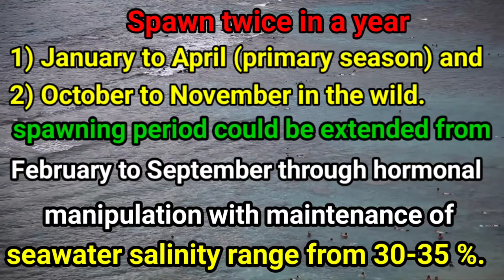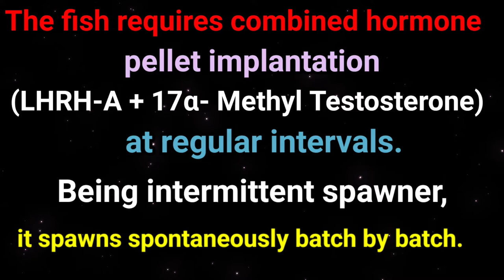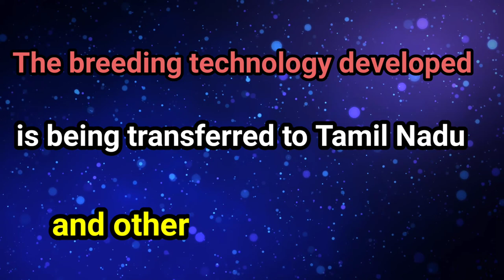Easy Breeding of Milk Fish | Chanos Chanos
Milkfish is a heterosexual fish; hermaphrodism has not been reported. In natural spawning stocks the sex ratio is almost equal, with a slightly higher amount of females. The determination of sex is very difficult, because there are no easily identifiable morphological differences between males and females; however, the pheromone PGF2a (prostaglandin) has been found to be an effective way to identify mature male milkfish.

Milkfish eggs (1.1-1.2 mm in diameter) and larvae (3.5 mm at hatching) are pelagic and stay in the plankton for up to 2-3 weeks. Egg division begins an hour after and hatching occurs 35-36 hours after spawning. In the wild, eggs are probably released in deeper oceanic waters and in the outer reef region. Older larvae migrate onshore and settle in coastal wetlands (mangroves, estuaries) during the juvenile stage, or occasionally enter freshwater lakes. The larvae eat zooplankton and can thrive and grow in water as warm as 32 °C. They then migrate onshore and where they can be caught by fine-mesh nets operated along sandy beaches and mangrove areas; these 'fry' are 10-17 mm long and are used as seedstock in grow-out ponds, pens and cages. In the wild, juveniles are found in mangrove areas and coastal lagoons, and even travel upriver into lakes; they go back to sea when they get too large for the nursery habitat, or when they are about to mature sexually.